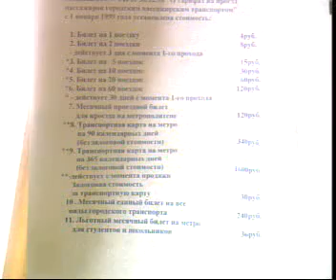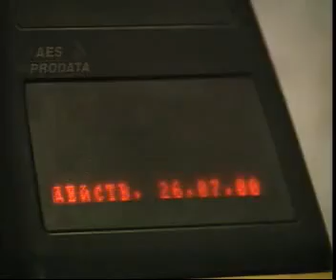Сюжет о "Новой системе оплаты проезда" (1999 год)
Сюжет о "Новой системе оплаты проезда в Московском Метрополитене. На видео можно увидеть станции "Тверская" и "Проспект Мира", а также вестибюль станции "Площадь Революции".
Дата съёмки: 2 августа 1999 (2х2)